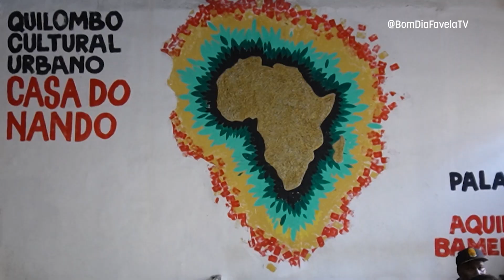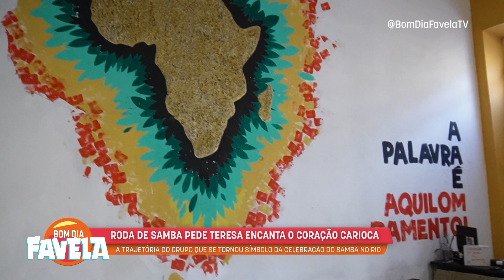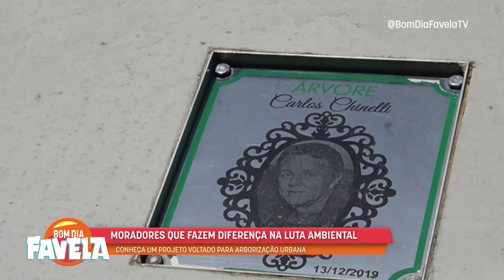Bom Dia Favela :: #67 :: 05/12